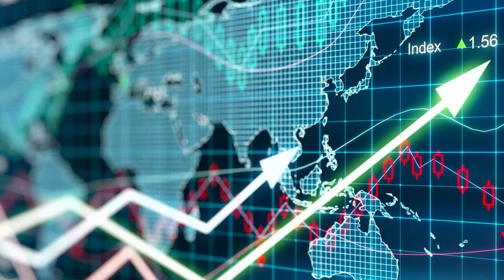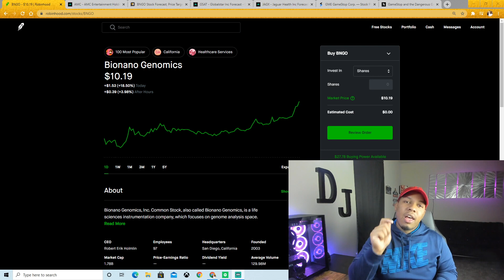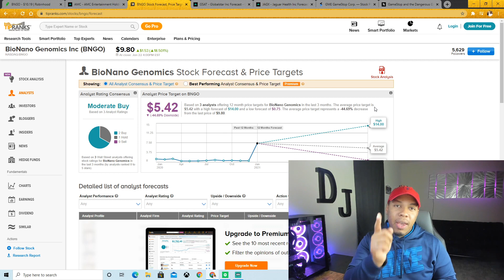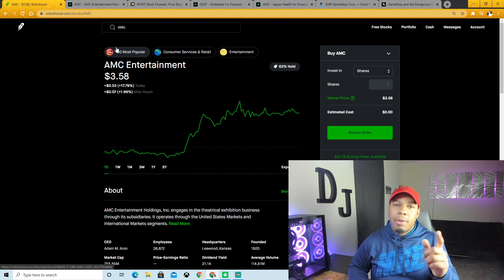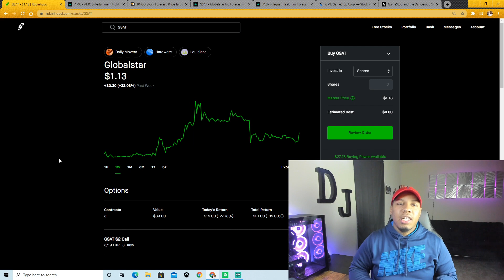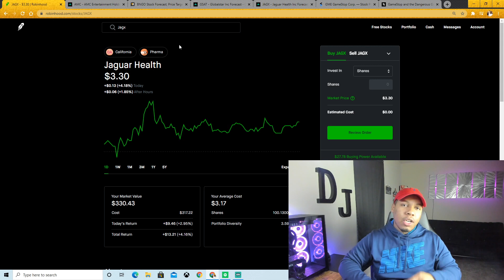HOT PENNY STOCKS | 4 Hot Penny Stocks That Can Double/Triple Your Money | Price Targets Revealed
In this video, I will go over 4 penny stocks that can double your money. These plays have great breakout potential. I hope you guys enjoy this video and I hope you continue to have an amazing weekend!

If you want to get started on your journey today, click the link below and you'll get a free stock!